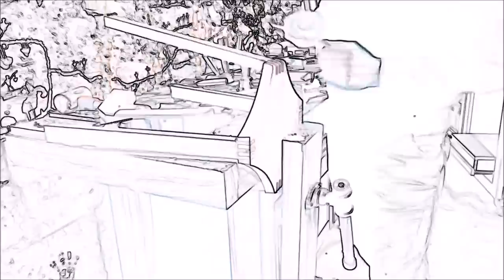Travail a la toupie: Usinage de tenons sans chariot a tenonner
Attention l'usinage de tenons avec cette technique et beaucoup plus dangereuse que l'usinage au chariot et n'est pas faite pour ceux qui débute avec une toupie .

  Vous pouvez soutenir ma chaîne YouTube en faisant un don , ce qui me permettrai de financer du bois et de l'outillage pour de futur vidéos